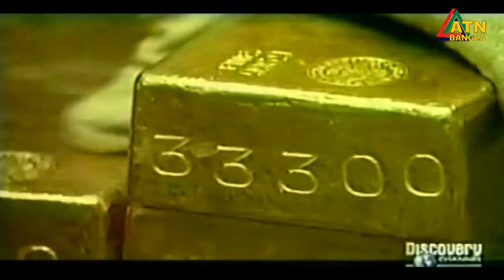বিশ্বে স্বর্ণের দাম হঠাৎ কেন বেড়েছে ? ATN Bangla News